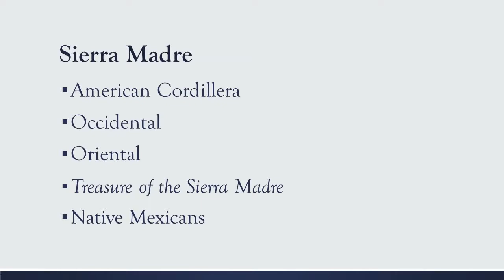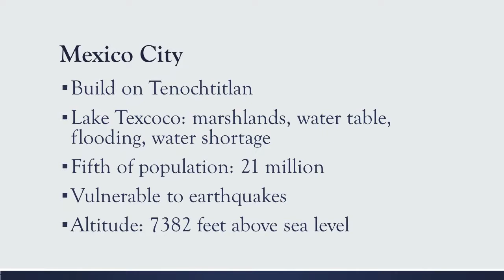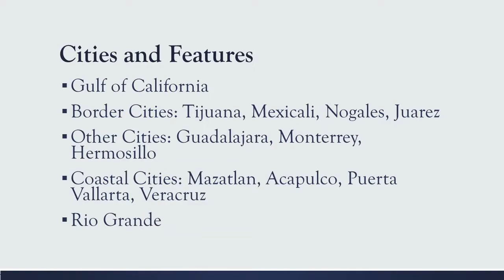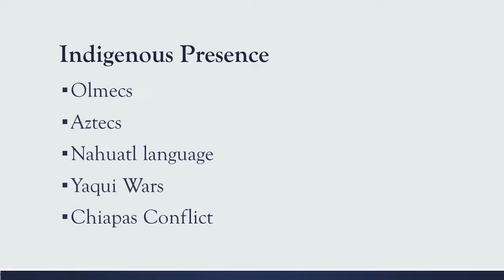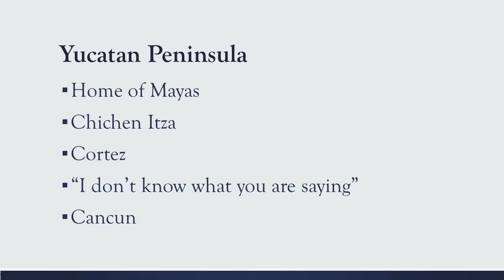BHA7 Neighbors 3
Mexico Makes Many Marvel!